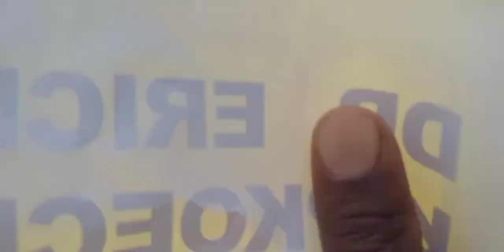Dr Mutai is the new Kericho governor being assisted by Eng. Fred